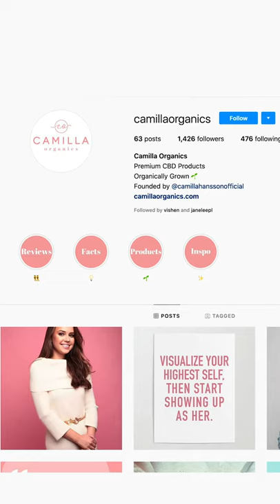Camila Hansson on her experience with Mindvalley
Camilla is a hardcore Mindvalley user and former Miss Sweden.

After being crowned Miss Sweden back in 2014, Camilla courageously decided to break the mold, drop out of college, and started her own CBD oil business Camilla Organics

Then somewhere along her entrepreneurial journey, she stumbled on Mindvalley, and as she put it, from then on her entire life course “switched.”